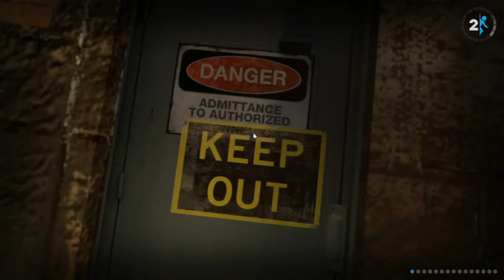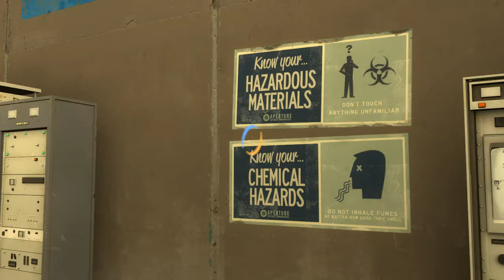Portal 2 #3 Despues De La Caida...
Continuamos con esta gran historia :v